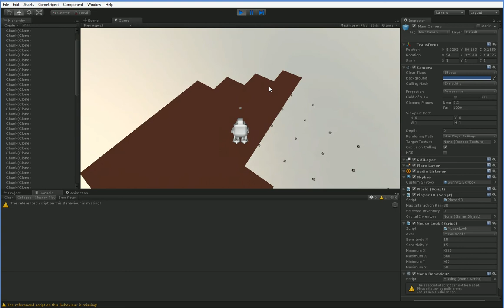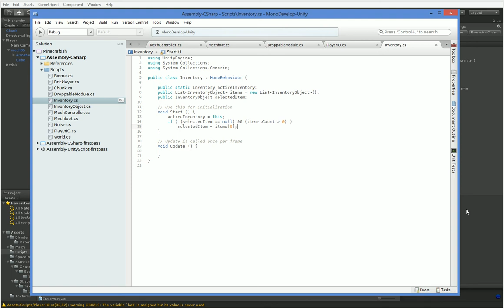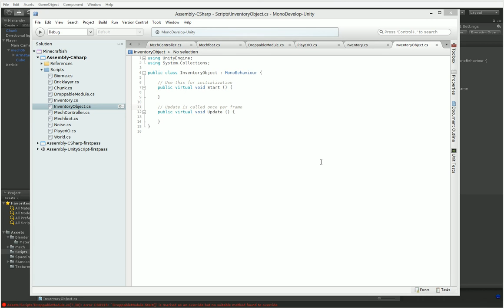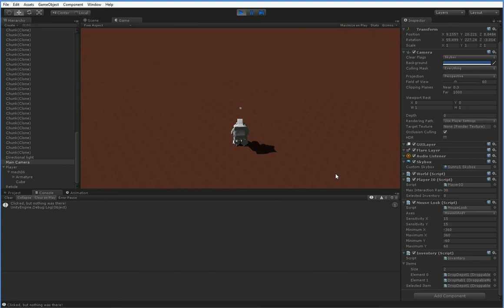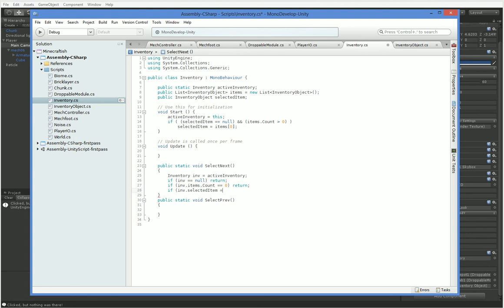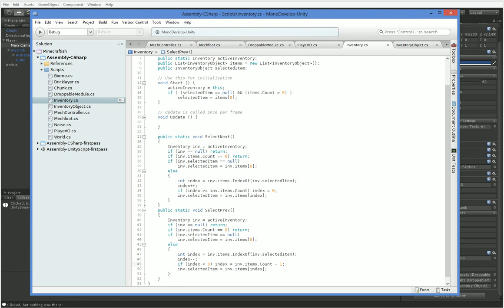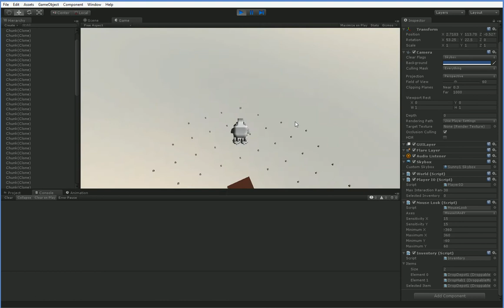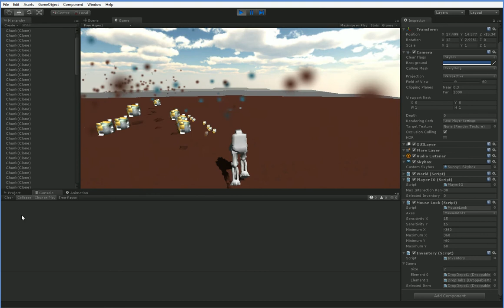Minecraft Mech #47: Let's Program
Inventory, not optimization!

Wow, hella clicky keyboard.

... I forgot to do a download.